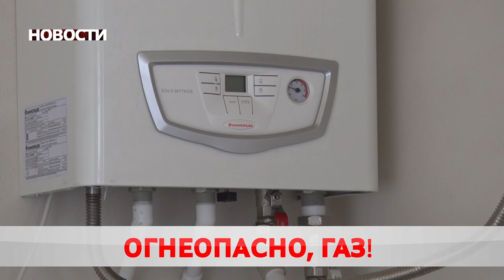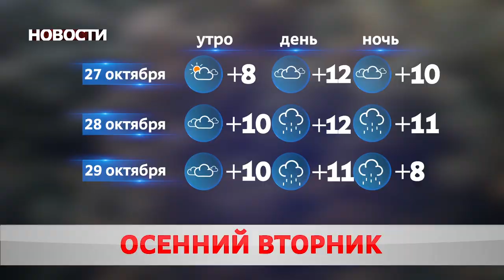Новости 26 10 20